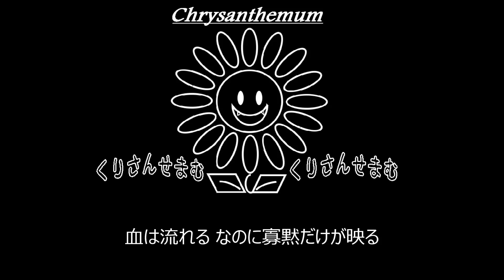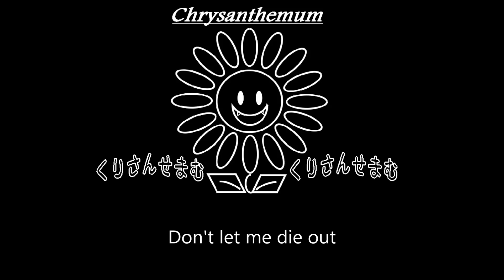【TEST】SADS「Cry Out」制作してみた。